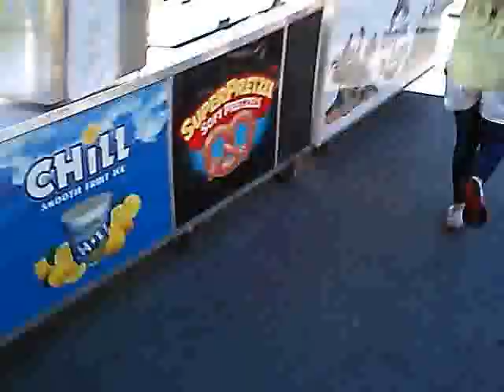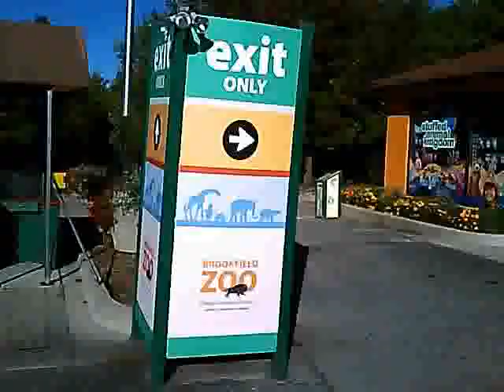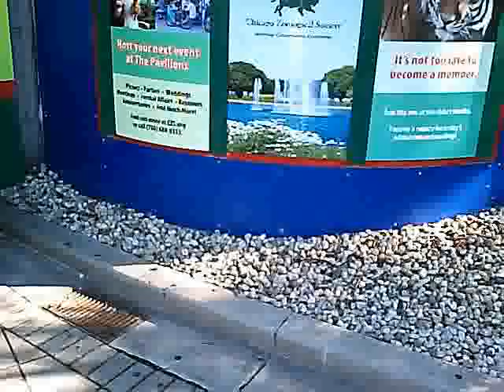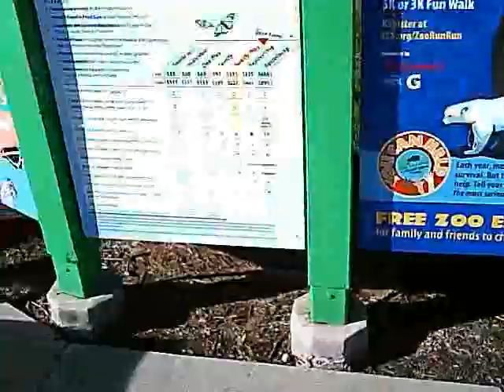2012 Brookfield Zoo Run Run 5K race - Brookfield, IL - Sunday 09-23-12 - John V. Karavitis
2012 Brookfield Zoo Run Run 5K race - Brookfield, IL - Sunday 09-23-12 - John V. Karavitis

It has me at 24 minutes exactly,  Not a P.R. but acceptable... for now.

If you were at this race, post a comment!  John V. Karavitis